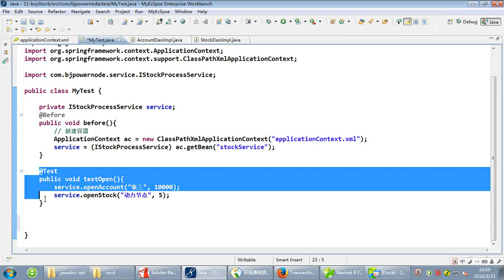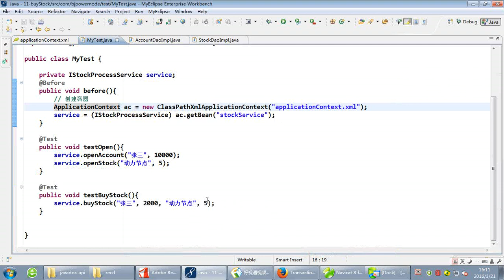北京动力节点 Reyco Spring4 100 Spring的事务管理 购买股票 测试购买股票 Spring 4 - 动力节点 - Reco 郭